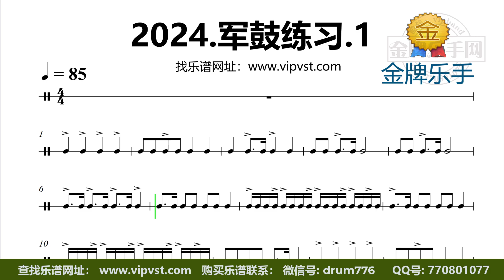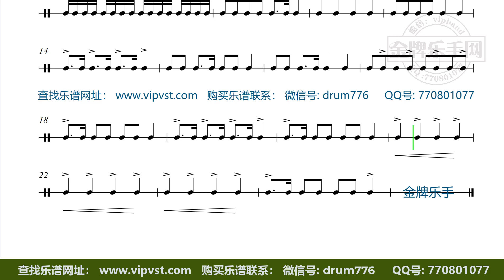【金牌乐手】2024 军鼓练习 1